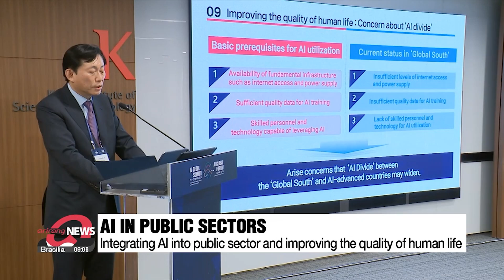AI Seoul Summit: Global Forum takeaways from the business circle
AI 서울 정상회의: 전문가와 함께하는 AI Global Forum

As part of the AI Seoul Summit, South Korea hosted the AI Global Forum.
There was also an AI Seoul Summit Ministerial Session held behind closed doors.
What are the takeaways from the science industry's top delegates and business circles from around the world?
Our Lee Eun-hee brings the story.

Held in collaboration with the AI Seoul Summit, the AI Global Forum, hosted by the South Korean government, brought together top officials, leading industry experts, and academic representatives from various nations.

In the first session at the Korea Institute of Science and Technology in Seoul on Wednesday, experts discussed the future direction of global AI governance.
For instance, how can the side effects of the technology be managed?
Experts say that society will need to adapt to more capable AI systems.
Fraud and cyberattacks, for example, could become more commonplace.

"We will need to have things like spam filters but on your phone.but I think these sort of adaptation intervention won't be enough."

There's a lot of work still to be done, not only for private corporations but the public, and, as Markus Anderljung put it, governments will need to "intervene more."

Big companies that have the power to utilize customer data for commercial purposes, talked about how they safeguard consumer privacy.

"We are based on the user agreement, that means private blog data did not use for our training."

Internet conglomerate Naver added that it is willing to further establish guidelines in collaboration with the government.

Session two focused on integrating AI into the public sector and spreading the beneﬁts with the world.
Communications giant KT demonstrated what it's working on as part of its social responsibilities.

"First of all we have developed senior well-being service, which uses AI to ensure and monitor safety of elderly citizens."

However, experts say when developing AI opportunities, the needs of the target region should be considered as they may differ.

Meanwhile, at the convention hall, the AI Seoul Summit Ministerial Session was held behind closed doors.

This year's AI Seoul Summit, hosted by South Korea and the UK, conducted a private ministerial session, building upon the foundational discussions from Tuesday's Leader's Session and the first AI Safety Summit that was hosted last year by the UK.

The session was co-chaired by Lee Jong-ho, South Korea's Minister of Science and ICT, and Michelle Donelan, the United Kingdom's Secretary of State for Science of Innovation and Technology.

"Key figures of the industry took part in in-depth discussions on AI innovation, safety, and sharing the benefits. Through this forum, it was reaffirmed that South Korea has the capability and leadership to set agendas on the international stage."

The minister added that South Korea will continue to collaborate with the global community to develop AI governance and safety.
Lee Eun-hee, Arirang News.

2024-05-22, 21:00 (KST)